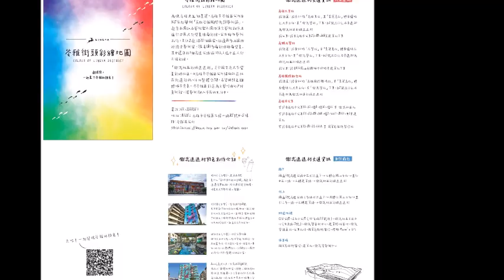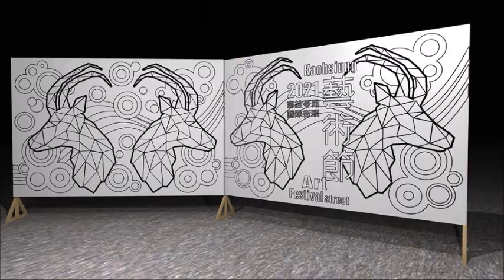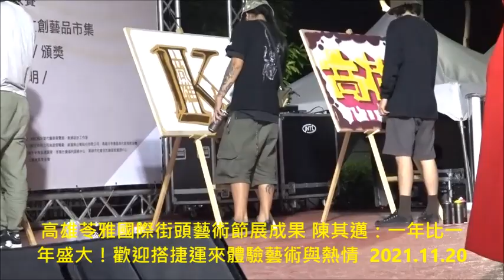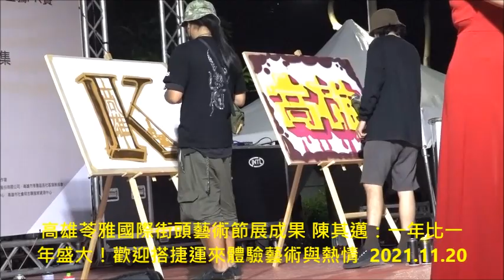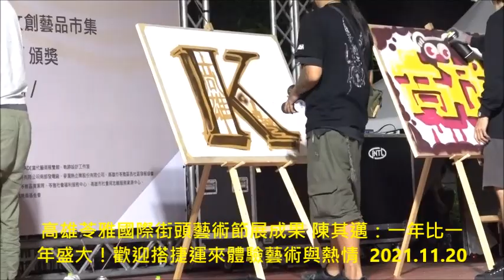高雄苓雅國際街頭藝術節展成果 陳其邁：一年比一年盛大！歡迎搭捷運來體驗藝術與熱情 2021高雄苓雅國際街頭藝術節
2022台灣燈會在高雄會前會亮點—「2021高雄苓雅國際街頭藝術節」今(20)日在苓雅區衛武迷迷村舉辦成果展，現場吸引許多民眾共襄盛舉，高雄市長陳其邁亦特地到場參與。陳其邁感謝並肯定在地里長、區長、民代等人的努力，讓活動辦得一年比一年好，也表示諸多藝術家來到高雄共同創作，留下美麗作品亦留下對高雄的感情。

活動舉辦至今邁入第6屆，現場匯集25個國家、83位藝術者，完成187面大型建物牆面彩繪。陳其邁市長表示，迷迷村位在衛武營旁，在里長、區長努力經營下，已成為高雄地方創生或社區總體營造的典範。雖然其中的街舞比賽今年受疫情衝擊，期勉明年可以舉辦國際盃的街舞比賽規模。

陳其邁市長停留欣賞街舞對抗賽且宣布冠亞軍隊伍，另獲贈「羚羊躍玉山」畫作及速畫像。他也邀請國際上所有好朋友，共同見證高雄的美麗，感受高雄人的熱情，並請苓雅區陳進德區長將迷迷村的經驗推廣到其他地區。此外，最近跟高雄相關的重大訊息，包含五月天將來高雄陪伴民眾跨年，台積電也要來投資設廠，陳其邁表示，高雄加速城市轉型，改善大家的生活環境。

活動現場分舞台區、美食區及遊戲區，除展現國際知名藝術家創作的大型牆面壁畫、公共藝術物件，同時結合2022台灣燈會元素，加入光的意象。不但有台灣燈會logo搶先看的GOBO燈步道，建軍路上還有夜間燈光投射在主題壁畫上，綠園道涵洞亦設置了氣氛滿點的燈光。而捷運衛武營站、台鐵正義車站皆位於台灣燈會衛武營燈區，民眾可提前感受捷運橘線穿梭衛武營、愛河灣 2 大燈區的便利。